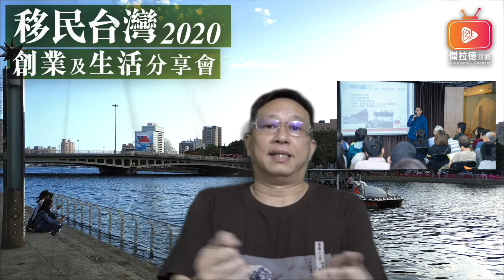港人講台第四十六集：台灣農曆年有咩特色？｜傑拉德頻道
主持：傑拉德   嘉賓：黃天佑

【今集內容】
正所謂各處鄉各處例，台灣農曆年到底有甚麼特色唔講你唔知呢？
今集繼續邀請到黃天佑先生為大家分享所見所聞。